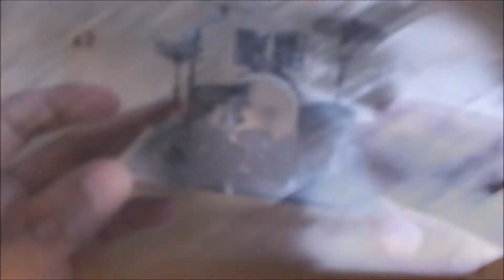3D Metal Model Kit - Drums Set | Musical Instrument #1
First video of series "Musical Instrument 3D Metal Model" building step by step
3D metal model kit nano puzzle
Do drop me comments about the video, I love all your feedback ♡
1/ Wonder by TeaBag @tteabag
2/ Le Jazz Café by Flero @flero_official